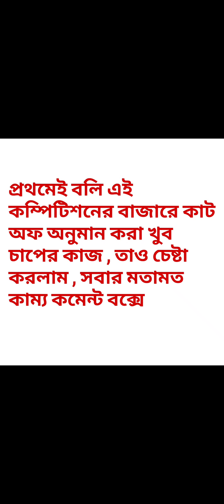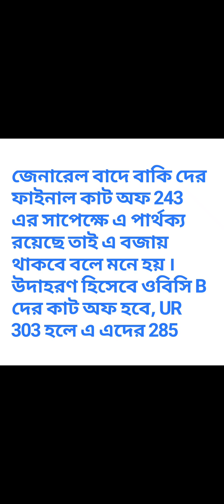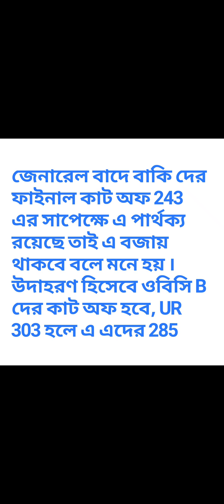| wbpsc miscellaneous cut off | | wbms 2018 final cut off | | cut off prediction for miscellaneous |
|| facts based and logical analysis on miscellaneous service 2018 final cut off ||

কোনোরকম সাহায্যের জন্য ফেসবুক পেজ এ মেসেজ করতে পারেন